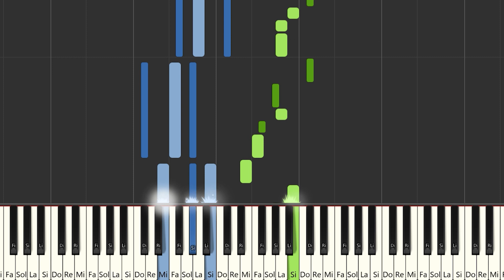24kGoldn, Lil Tecca - Prada | Instrumental Piano Tutorial / Partitura / Karaoke / MIDI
Aquí tenéis el tutorial de cómo tocar  @24kGoldn  , @LilTecca   - Prada con la partitura , el vídeo y el MIDI